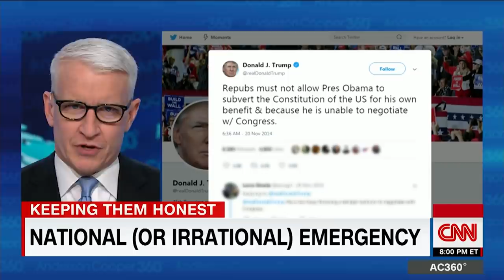Jim Acosta: This is a campaign promise emergency for Trump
CNN's Anderson Cooper questions the timing of a possible national emergency after news that President Donald Trump is considering declaring a national emergency to get funding for a border wall.